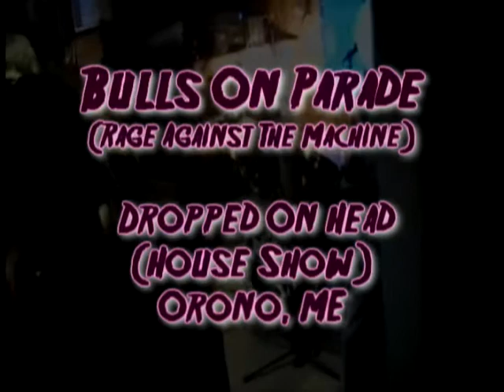Mongoloid (House Show)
Song title: Bulls On Parade (Rage Against The Machine cover)

10/25/08
The Basin (House Show)

Orono, ME
Filming credit: JoAnne Bolduc